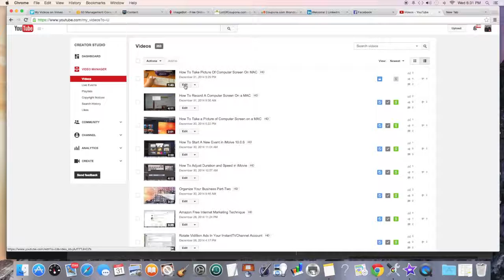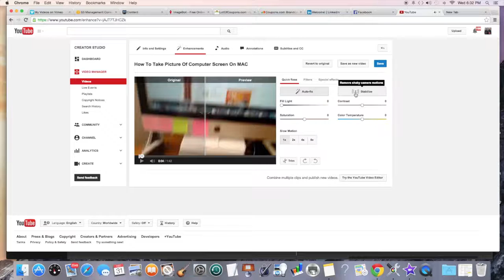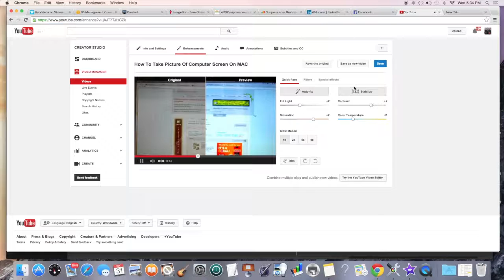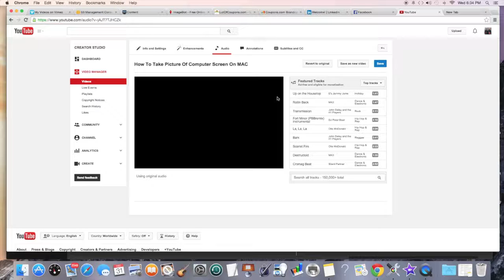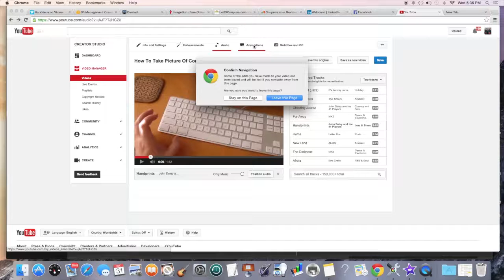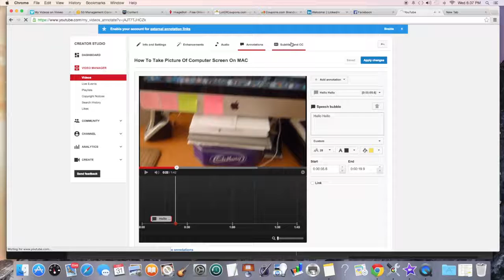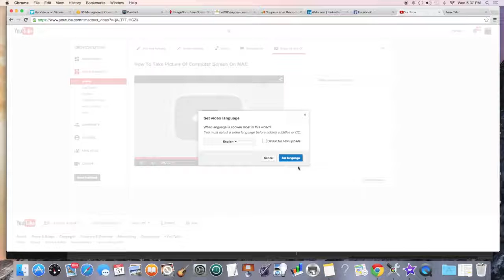Youtube Video Editing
I now earn passive online income.  I never stopped trying.

Check Out HomeBaseIncome101 Youtube Channel Too :)